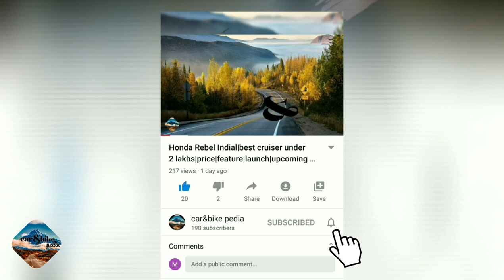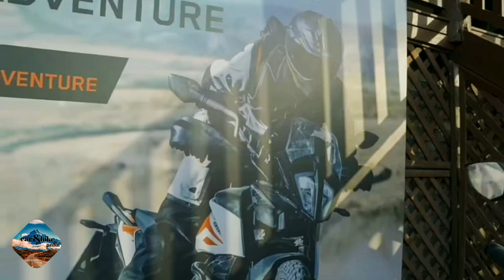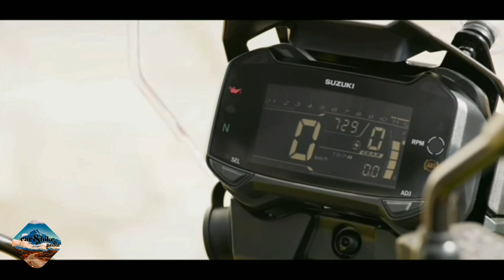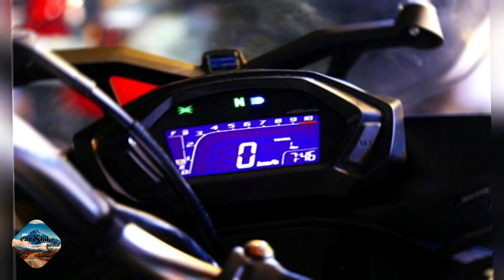BEST ADVENTURE TOURER IN 2 LAKHS IN INDIA|UPCOMING ADV TOURER IN INDIA UNDER 2 LAKHS|BIKES UNDER 2 L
best_touring_bikes_in _India_2020
Top_5_best_budget_touring_bikes_under_2.5_lakhs_in_India_!!value_for_money!!

VIDEO IS ABOUT THE UPCOMING ADVENTURE TOURER IN INDIA.THERE PRICE FEATURES AND OTHER DETAILS ARE GIVEN IN THE VIDEO.
Dsclaimer : Info cited in the video is based on the various internet news and articles .viewers discretion is solicited